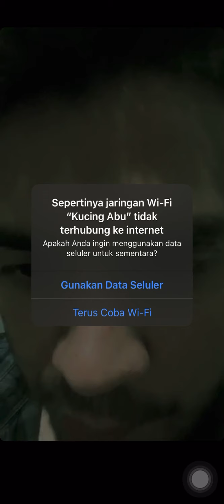Apa ya pertanyaannya??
Part 2 live ig semalam